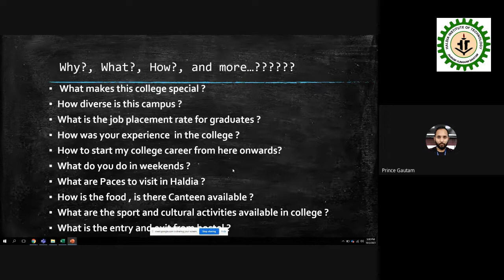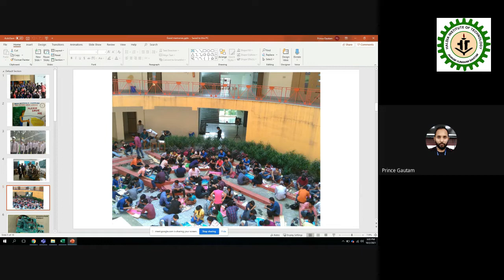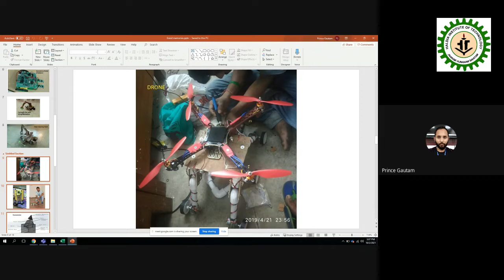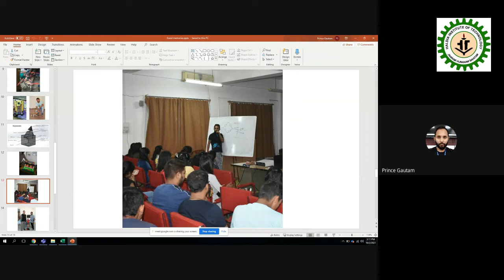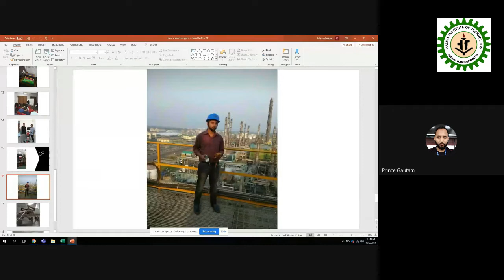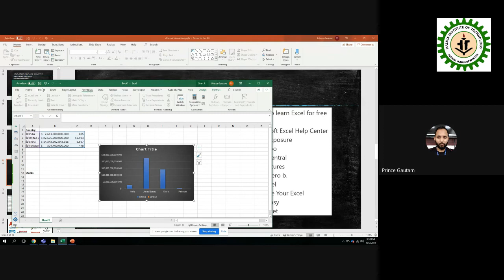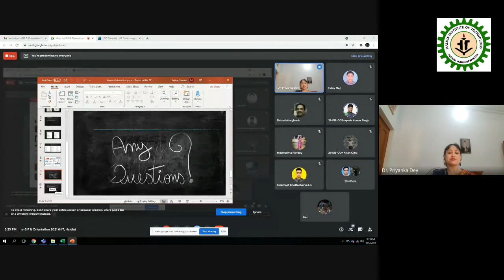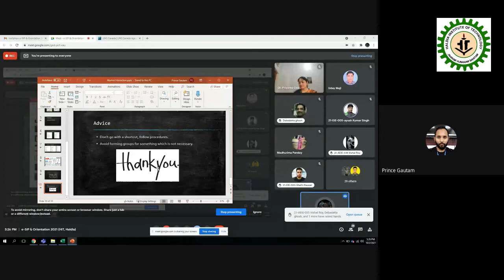Alumni_2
Alumni